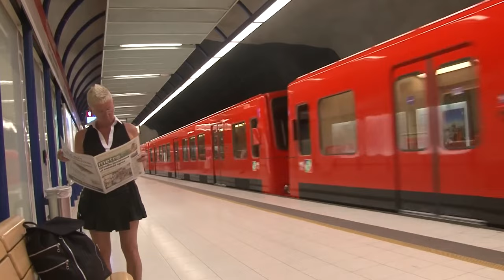25 Things To Know About Finland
Update: Finland has two official languages (Finnish and Swedish) and the national sport is  Pesäpallo (Ice Hockey is the most popular).

In this YouTube video, we explore 25 fascinating things you should know about Finland. From stunning natural landscapes to innovative design, Finnish culture is unique and full of surprises. Join us as we dive into the country's history, traditions, and modern-day life. Learn about Finland's world-renowned education system, love for saunas, and obsession with coffee. Discover the beauty of the Northern Lights and the magic of the Midnight Sun. Find out about the country's commitment to equality, human rights, and gender equality. And explore Finland's national parks, technology companies, and popular sports. Whether you're planning a trip to Finland or just curious about this amazing country, this video has something for everyone. So sit back, relax, and enjoy 25 Things to Know About Finland.

{CHAPTER GUIDE}
00:00 Welcome to Finland
00:20 Location and Geography
00:42 Population and Language
00:58 Saunas
01:12 Education System
01:30 Helsinki
01:46 Northern Lights
02:00 Ice Hockey
02:13 Food
02:27 Nature
02:40 Midnight Sun
02:51 Design
03:04 Music
03:15 Language
03:30 Coffee
03:42 Sports
03:53 Equality
04:06 Sisu
04:19 Santa Claus
04:33 Education for All
04:46 Technology
04:57 National Parks
05:11 Independence
05:26 Crime Rate
05:36 Easter Witches
05:48 Ice Swimming